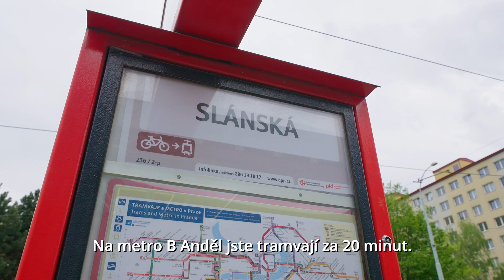Prodej luxusně zrekonstruovaného bytu 3+kk v pražských Řepích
Exkluzivně vám představuji nabídku luxusně zrekonstruovaného bytu o dispozici 3+kk s lodžií. Byt prošel kompletní nákladnou rekonstrukcí v roce 2019. Rekonstruovány byli rozvody, na podlahách je položena celoplošně lepená vinylová podlaha, která probíhá celým bytem bez jediného přechodu. V celém bytě jsou nové štukové omítky a na několika místech nechybí designové tapety. Celý byt je vybavený zakázkovým nábytkem na míru, tak že v bytě je dostatek úložný prostor pro všechny jeho obyvatele. Na zakázku byla samozřejmě zhotovena také kuchyňská linka, které je kompletně vybavena vestavěnými spotřebiči AEG. Interiérové dveře jsou bílé bez falcové v hliníkovém rámu s magnetickým kováním.
Srdcem celého bytu je prostorný obývací pokoj s kuchyňským a jídelním koutem, ze kterého je vstup na západně orientovanou lodžii. Z obývacího pokoje se vchází do prostorné vstupní chodby, kde je vybudována vestavěná skříň s odkládací stěnou.
Z chodby se vchází do rekonstruované koupelny, která je vybavena vanou, umyvadlem, koupelnovým nábytkem a je zde i prostor na pračku a sušičku. Nechybí ani samostatná toaleta a komora na uložení věcí denní potřeby.
V bytě jsou dvě ložnice, jedna rodičovská, které je vybavena vestavěnými skříněmi a komodou a druhá dětská ložnice, které je přizpůsobena pro dvě děti, vybavena je palandami, pod kterými jsou umístěny psací stoly a nechybí zde ani šatní skříně.
 Momentálně prochází celý dům kompletní rekonstrukcí. Realizováno je zateplení domu, nová fasáda, střecha, rozšíření balkónů o půl metru, nové vstupní dveře do domu a rekonstruované bude i první nadzemní podlaží domu, nové zvonky, včetně videotelefonu.
 V docházkové vzdálenosti od domu je kompletní občanská vybavenost, mateřská i základní škola, dětská hřiště a nechybí celé řada městských sportovišť a dalších možností trávení volného času. Zastávka tramvaje a autobusu se skvělým spojením nejen do centra Prahy, nebo na metro B Anděl je v docházkové vzdálenosti do deseti minut. Na metro B Anděl jste tramvají za 20 minut. V okolí je několik restaurací, obchodů, supermarket Lidl a obchodní centrum Řepy. Parkování je volné bez parkovacích zón. Pokud potřebujte vyřešit financování bytu, žádný problém, naši finanční poradci vám najdou tu nejlepší nabídku financování přesně podle vašich potřeb.